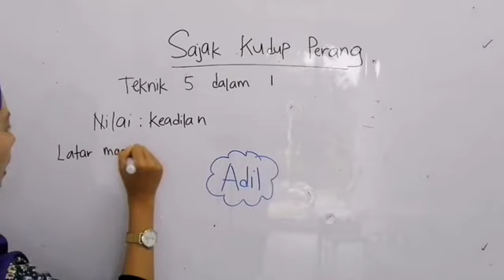TIPS B.MELAYU II KOMSAS ll SAJAK KUDUP PERANG (by : Tutor Afini)